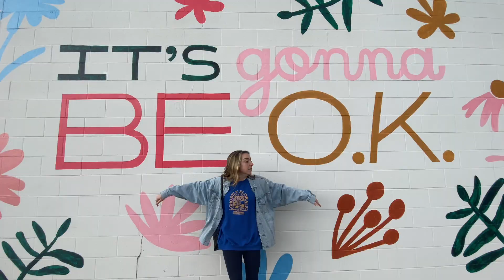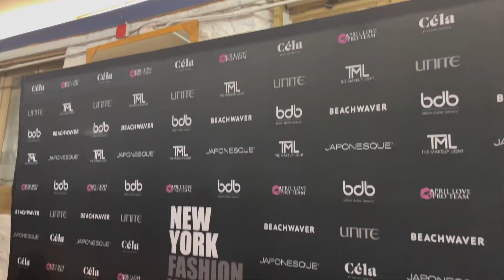2022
a year for the books!